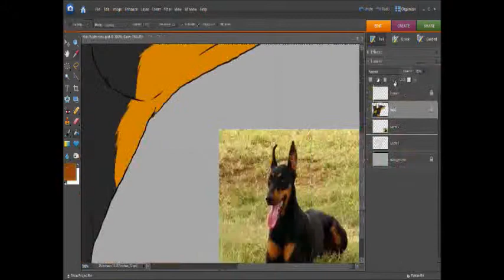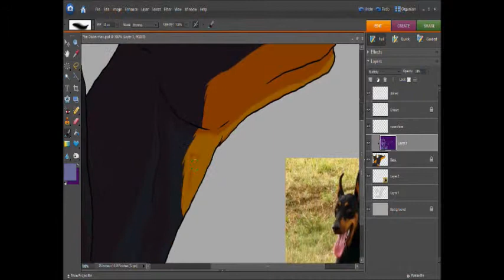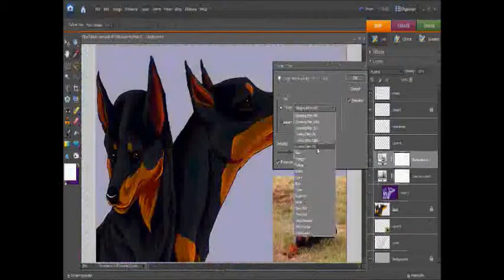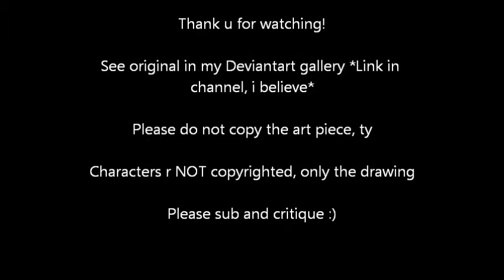Speedpaint- The Doberman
One of my fav dogs! The doberman :D! Sadly, i think that even though it's okay for my first short haired dog drawing in photoshop elements, i thought it could have been better. Oh well, that's why i continue to practice drawing :) Please do not copy the drawing, and please do subscribe and check out some of my other art pieces in my gallery on deviantart! Link in channel!